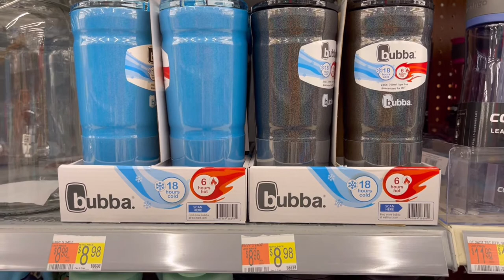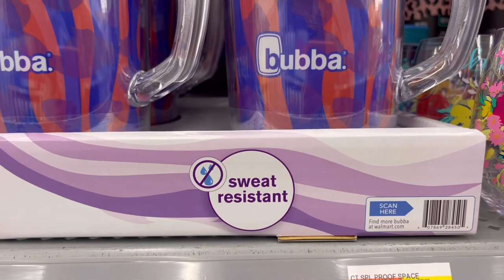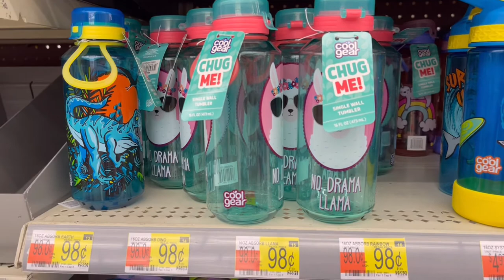Walmart INSULATED WATER BOTTLES TRAVEL MUGS